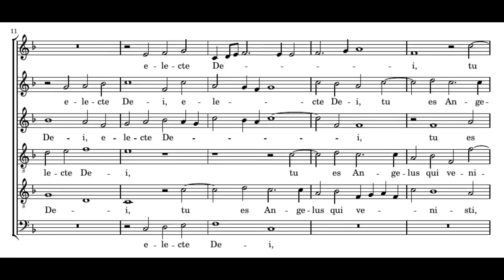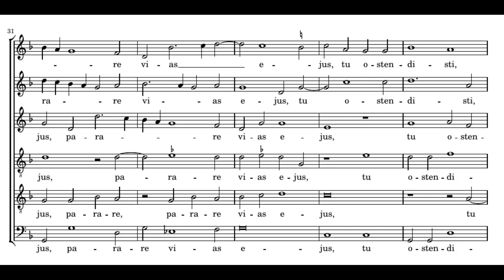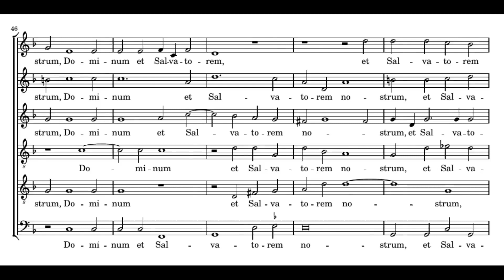Philippe de Monte: Sancte Joannes Baptista - Currende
Philippe de Monte: Sancte Joannes Baptista
(Sacrarum cantionum cum sex vocibus ... liber secundus, 1587)

Currende
Erik Van Nevel

Sancte Joannes Baptista, electe Dei,
tu es Angelus qui venisti ante faciem Domini parare vias ejus,
tu ostendisti Agnum Dei, Dominum et Salvatorem nostrum,
qui tollit peccata mundi.

=== ENGLISH ===

Blessed John the Baptist, the chosen one of God,
you are the herald who came before the sight of the Lord to prepare his way,
you showed us the Lamb of God, our Lord and Saviour,
who takes away the sins of the world.